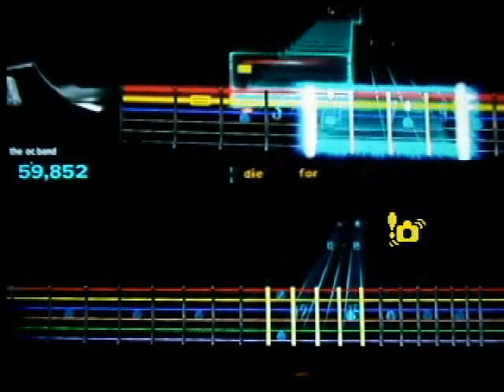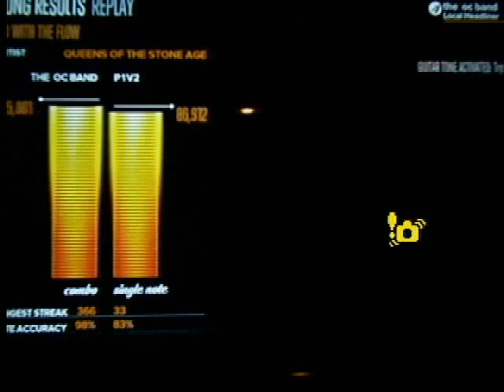Rocksmith 6 month update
the OC Band decided to pick up the guitars 6 months ago and learn to play here's a look at ROCKSMITH 2 player action ... poor P2 breaks a string early in the song be gentle our egos are fragile and enjoy !